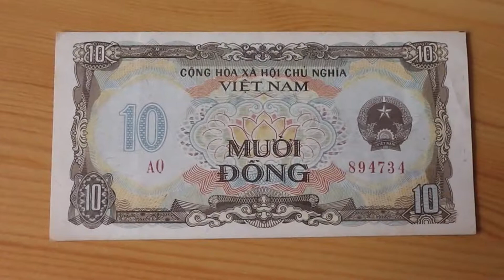Banknote aus dem Vietnam von 1980 - 10 Muoi Dong